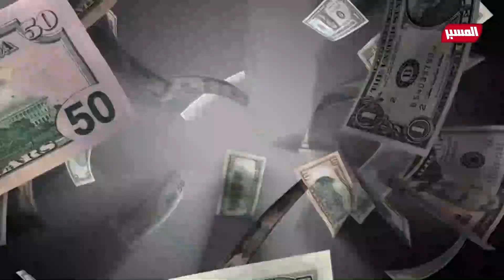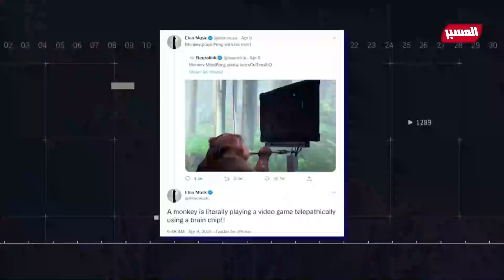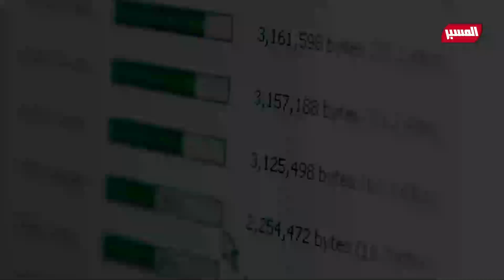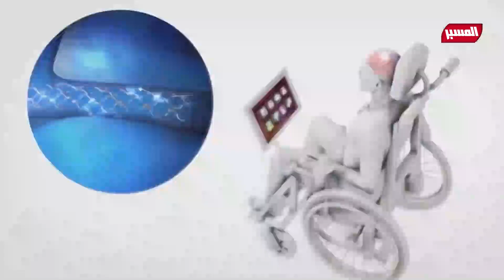ايلون ماسك يعتزم زرع شرائح الكترونية في ادمغة البشر Elon Musk implants chips into people's brains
إيلون ماسك يستعد لزرع شرائح "نيورالينك" في أدمغة البشر
تستعد شركة نيورالينك الناشئة للتكنولوجيا، لإطلاق سلسلة من التجارب السريرية بهدف زرع شرائح إلكترونية في أدمغة البشر وتقول أنها لأغراض صحية.
شركة نيورالينك التي شارك في تأسيسها الملياردير إيلون ماسك عام الفين وستة عشر 2016 تعهدت بأن تقنية "الشرائح الإلكترونية" التي تنوي البدء بزرعها  في الأدمغة البشرية، ستمكّن المصاب بالشلل من استخدام الهاتف الذكي بعقولهم بشكل أسرع من أي شخص يستخدم أصابعه
وبحسب صحيفة الغارديان البريطانية، فإن شركة نيورالينك تعمل حاليا على توظيف "مدير التجارب السريرية" لإجراء تجارب عملية لجهازها على البشر.
وكانت نيورالينك قد نجحت بالفعل في زرع شرائح ذكاء اصطناعي دقيقة في أدمغة قردة وخنازير، وأصدرت لاحقا مقطع فيديو لقرد تم زرع الشريحة في دماغه وهو يلعب لعبة الفيديو Pong باستخدام عقله فقط دون أن يستخدم يديه.
وحسب إيلون ماسك فإن الشريحة ستكون مزروعة بالجمجمة وتشحن لاسلكيًا ، بحيث يشعر الشخص بأنه طبيعي تمامًا
وقال ماسك  وهو أغنى شخص في العالم إنه متفائل بأن التقنية يمكن أن تسمح للأشخاص المصابين بشلل رباعي بالمشي.
وأضاف في قمة مجلس الرؤساء التنفيذيين في وول ستريت جورنال: "نأمل أن ننجح في هذا مع البشر من المرة الأولى".
وتابع القول: "سنستهدف أشخاصًا يعانون من إصابات شديدة في النخاع الشوكي مثل الشلل الرباعي، وفي العام المقبل ننتظر موافقة إدارة الغذاء والدواء الأمريكية لنباشر عملنا".
وأضاف: "أعتقد أن لدينا فرصة مع نيورالينك لاستعادة وظائف الجسم بالكامل لشخص يعاني من إصابة في الحبل الشوكي.
وقال إن تقنية نيورالينك تعمل بشكل جيد مع القرود ، ونحن في الواقع نجري الكثير من الاختبارات ونؤكد أنها آمنة وموثوقة للغاية ويمكن إزالة جهاز نيورالينك في اي وقت بأمان ".
Neuralink
Elon Musk implants chips into people's brains

MesbarChannel
(قناة المسبر) .. سياسية .. إخبارية .. اجتماعية .. خدمية .. تعليمية .. توعوية
ولدت من رحم الثورة السورية

عين على ما يجري من أمور .
وسبر لما خفي بين السطور .

تواصلوا معنا :
موقعنا الالكتروني :